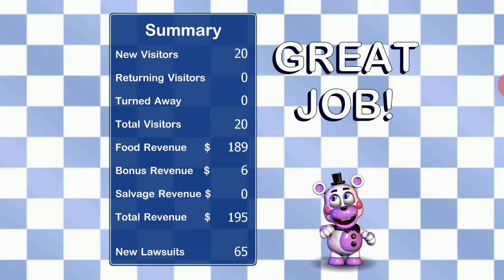Lefty ezt a karaktert ki szereti mert én nem. Five nights at Freddy's.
A 4 animatronic közül azaz Scrap Baby, Molten Freddy, Afton, Lefty csak őtt nem szeretem de a többit igen és ti a 4 robot közül ki a kedvencetek.